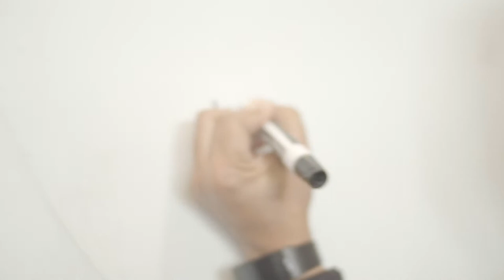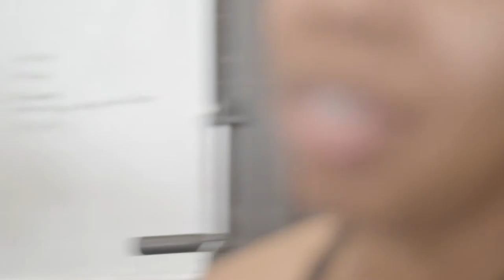LADIES MCB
COME TO THE MUSCLECITY BARBELL GYM AND TRAIN WITH US
Musclecity Barbell
2350 Beaver Ruin Rd.